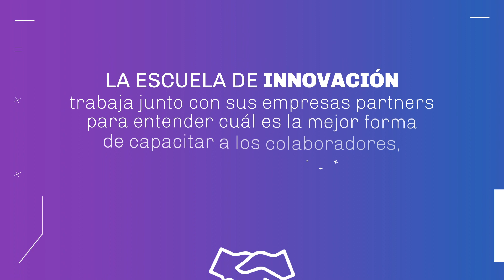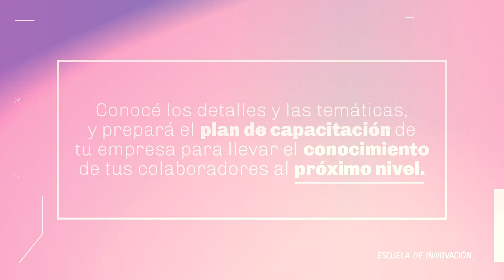Propuestas especiales: Academia y Open Company - ITBA Escuela de Innovación